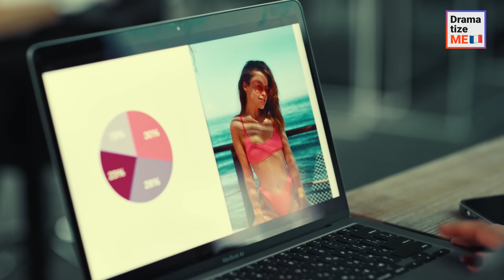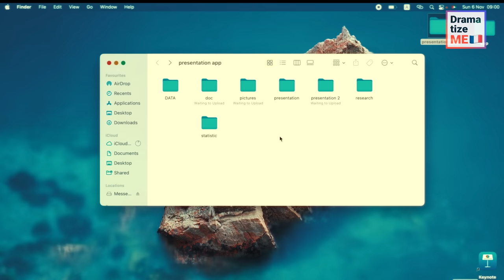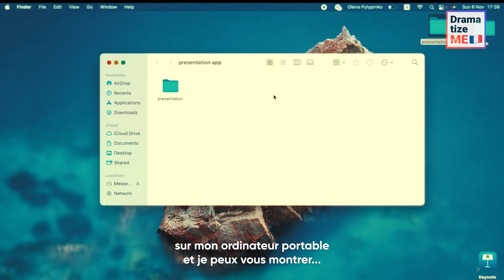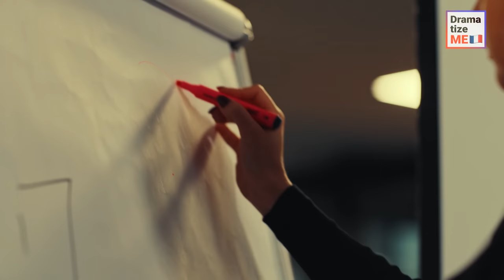UNE FILLE A EXPOSÉ SES PHOTOS PRIVÉES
Avez-vous l'habitude de revérifier une présentation avant de la montrer à vos collègues ?

Notre conseil serait de le faire, à moins que vous ne vouliez être confronté au même problème que la fille de cette histoire.

Elle préparait une présentation depuis six mois dans l'intention d'impressionner son patron. Cependant, l'un de ses collègues très rusés a décidé de ruiner tous ses efforts en ajoutant une photo privée d'elle à la présentation.